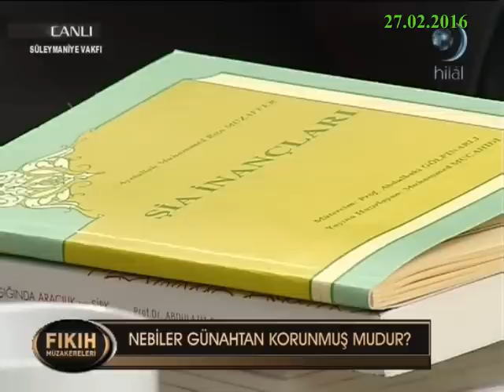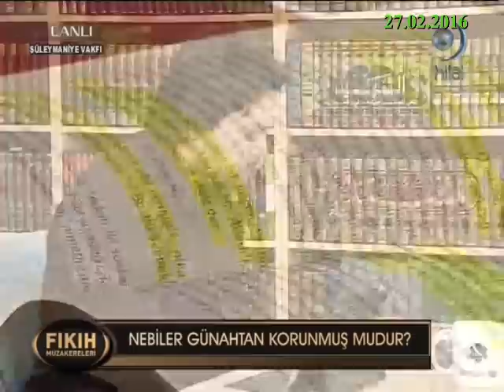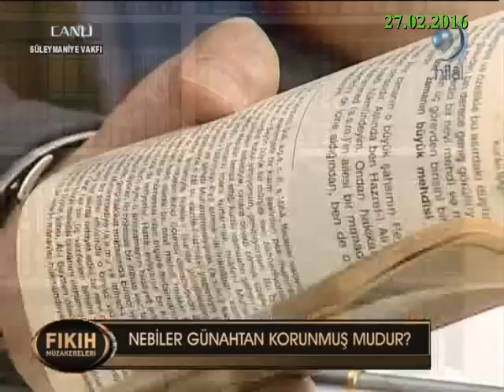27-02-2016 Nebiler Günahtan Korunmuş mudur? – Süleymaniye Vakfı Fıkıh Müzakereleri – Hilal TV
Hilal TV televizyonunda 27 Şubat 2016 tarihinde Süleymaniye Vakfı’ndan yayınlanan, Prof Dr Abdülaziz BAYINDIR, Dr Abdurrahman YAZICI,  Dr Yahya ŞENOL, Vedat YILMAZ ve Aydın MÜLAYİM,’in konuşmacı olduğu “Nebiler Günahtan Korunmuş mudur?” konusunun ele alındığı Fıkıh Müzakereleri dersinin tamamı.